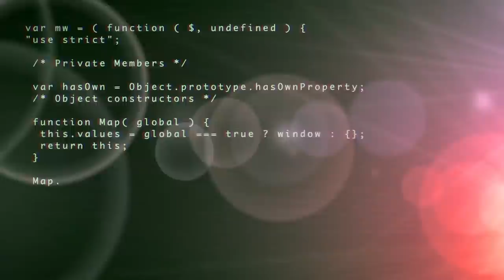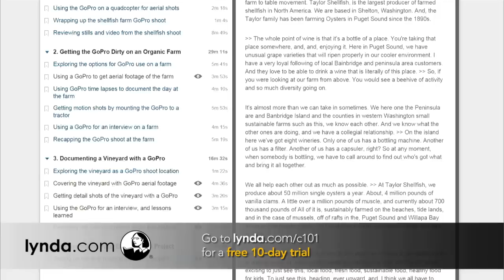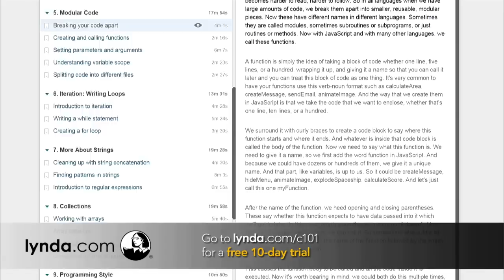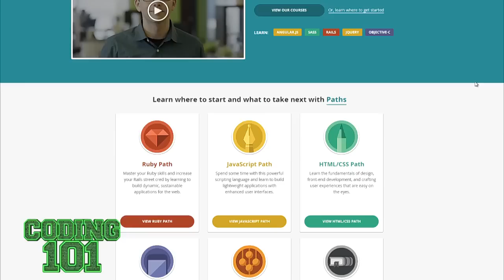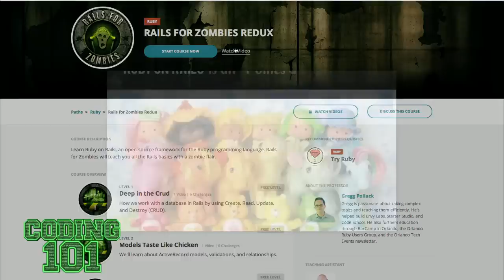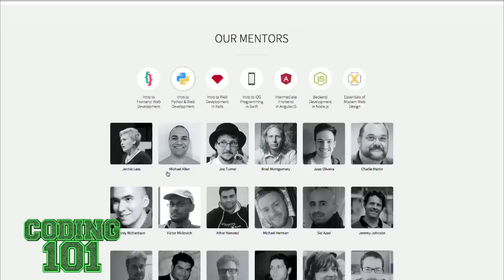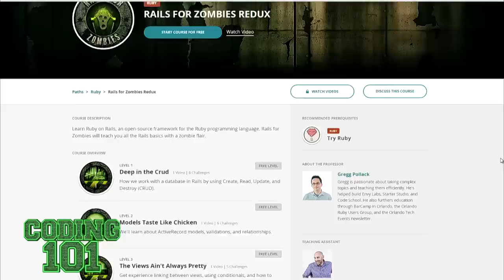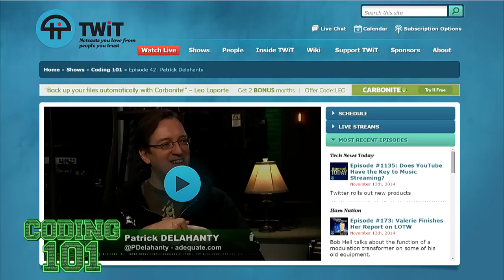Coding 101 43: Gregg Pollack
Host: Fr. Robert Ballecer, SJ

Guest: Gregg Pollack

On this "wildcard" episode of C101, we speak with Gregg Pollack, the founder of Code School.